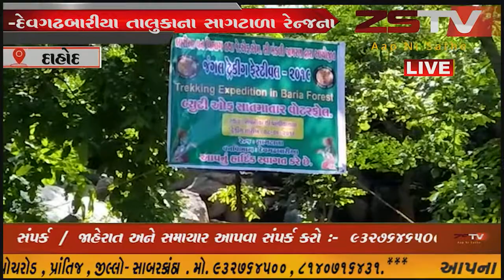-દેવગઢબારીયા તાલુકાના સાગટાળા રેન્જના જંગલોમાં ટ્રેકિંગ ફેસ્ટિવલનું આયોજન કરવામાં આવ્યું